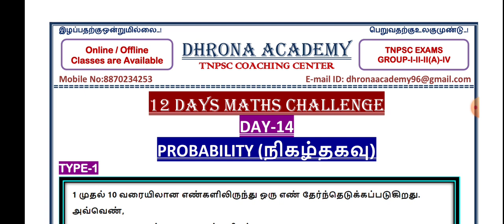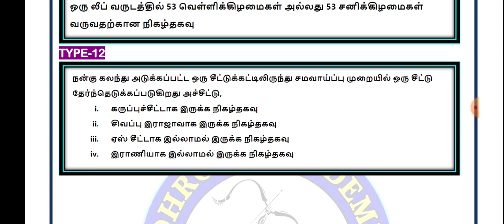📚TOMORROW MORNING 4.30 AM MATHS LIVE CLASS📚 12 DAYS MATHS CHALLENGE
PROBABILITY MATHS PDF 📚📚